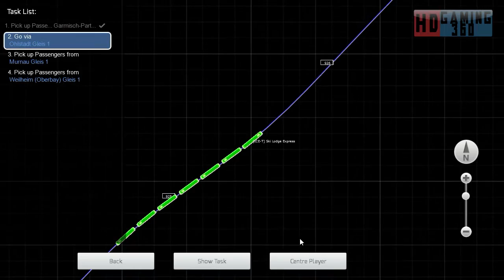Train Simulator 2016 - Career Mode - DB BR 411 ICE-T - Return from the Ski Lodge Part 1